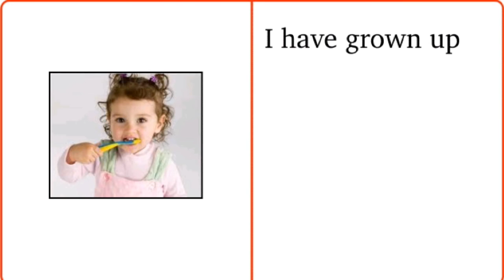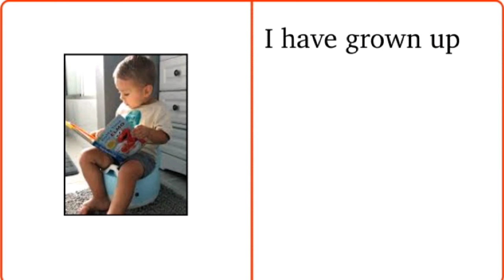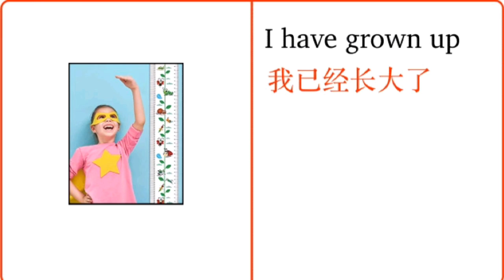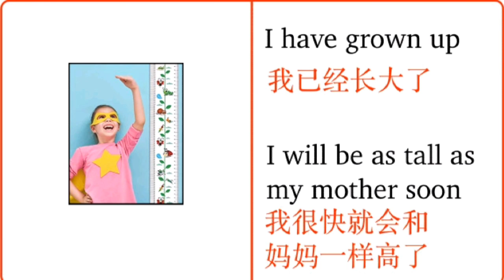Learn Chinese Mandarin with Simple Sentences pt2 - I Have Grown Up 我已经长大了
List of Sentences included in order of appearance:
包括的句子清单按出现顺序：

I have grown up.
我已经长大了。
Wǒ yǐjīng zhǎng dàle.

I can clothe myself.
我会给自己穿衣服。
Wǒ huì jǐ zìjǐ chuān yīfú.

我已经长大了。

I can tie the shoes myself.
我会自己绑鞋带。
Wǒ huì zìjǐ bǎng xié dài.

我已经长大了。

I can brush my teeth myself.
我会自己刷牙。
Wǒ huì zìjǐ shuāyá.

我已经长大了。

I can wash hands by myself.
我会自己洗手。
Wǒ huì zìjǐ xǐshǒu.

我已经长大了。

I can go to the bathroom by myself.
我会自己上厕所。
Wǒ huì zìjǐ shàng cèsuǒ.

我已经长大了。

I can have meals by myself.
我会自己吃饭。
Wǒ huì zìjǐ chīfàn.

我已经长大了。

I can tidy the room myself.
我会自己整理房间。
Wǒ huì zìjǐ zhěnglǐ fángjiān.

我已经长大了。

I can hang out the wash myself.
我自己去晒衣服。
Wǒ zìjǐ qù shài yīfú.

我已经长大了。

I can sleep alone.
我会自己一个人睡觉。
Wǒ huì zìjǐ yīgè rén shuìjiào.

今天是我的生日。
Jīntiān shì wǒ de shēngrì.

I like my friends.
我喜欢我的朋友。
Wǒ xǐhuān wǒ de péngyǒu.

I am one year older than before.
我又长大一岁了。
Wǒ yòu zhǎng dà yī suìle.

我已经长大了。

I will be as tall as my mother soon.
我很快就会和妈妈一样高了。
Wǒ hěn kuài jiù huì hé māmā yīyàng gāole.

Repetition is a powerful tool to learn languages.

Our Simple-Sentences series is specifically designed with meaningful repetition and easy-to-grasp concept to help both Young and Adult to learn Chinese Mandarin effectively.

The best part is; You need not be watching this video just as long as you can hear it, you would reap the benefit from this. Just listen and repeat.

Hope you find this learning video helpful.

It would mean a lot to us too.